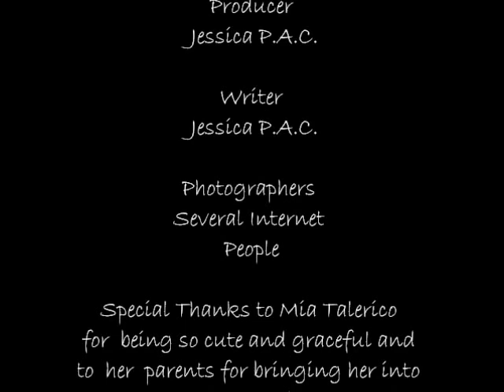Mia Talerico (From Good Luck Charlie)- One in a Million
A few pictures of Mia Talerico from the t.v. show "Good Luck Charlie" and a few description.
One in a Million- Hannah Montana